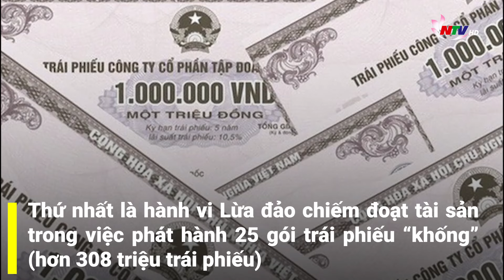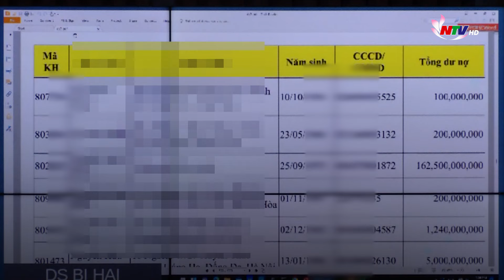Vụ Vạn Thịnh Phát giai đoạn 2: Trương Mỹ Lan bị cáo buộc chỉ đạo vận chuyển hơn 4,5 tỉ USD ra nước n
Ngày 6-6, Cơ quan Cảnh sát điều tra Bộ Công an tống đạt bản kết luận điều tra vụ án liên quan đến sai phạm xảy ra ở Tập đoàn Vạn Thịnh Phát, Ngân hàng TMCP Sài Gòn (SCB) giai đoạn 2.
Theo đó, CQĐT đề nghị truy tỐ Trương Mỹ Lan, chủ tịch Tập đoàn Vạn Thịnh Phát, cùng 33 người khác về 3 tội: lừa đảo chiếm đoạt tài sản, rửa tiền và vận chuyển trái phép tiền tệ qua biên giới. Trong đó, Trương Mỹ Lan cùng 3 người khác bị đề nghị truy tố cả 3 tội nói trên.
Quá trình điều tra giai đoạn 2, Cơ quan Cảnh sát điều tra Bộ Công an đã điều tra và kết luận 3 hành vi phạm tội.
Thứ nhất là hành vi Lừa đảo chiếm đoạt tài sản trong việc phát hành 25 gói trái phiếu “khống” (hơn 308 triệu trái phiếu) không có tài sản đảm bảo, mất khả năng thanh toán. Các gói trái phiếu này do 4 pháp nhân phát hành, gồm: Công ty Cổ phần Tập đoàn Đầu tư An Đông, Công ty Cổ phần Đầu tư Quang Thuận, Công ty CP Đầu tư & Phát triển Sunny World và Công ty CP Dịch vụ - Thương mại TP.HCM. Tổng giá trị các gói trái phiếu này là hơn 30.869 tỉ đồng, đến nay còn dư nợ hơn 30.081 tỉ đồng của 35.824 nhà đầu tư.
Thứ hai là hành vi Rửa tiền đối với số tiền 445.747 tỉ đồng, trong đó có 415.666 tỉ đồng từ nguồn tiền phạm tội Tham ô tài sản của SCB và 30.081 tỉ đồng từ nguồn tiền do phạm tội lừa đảo chiếm đoạt tài sản.
Thứ ba là hành vi Vận chuyển trái phép tiền tệ qua biên giới đối với số tiền 4,5 tỉ USD, tương đương 106.730 tỉ đồng.